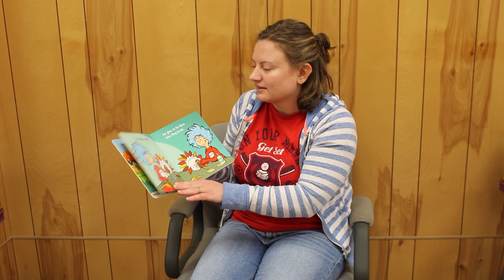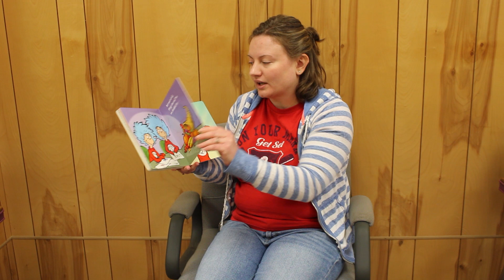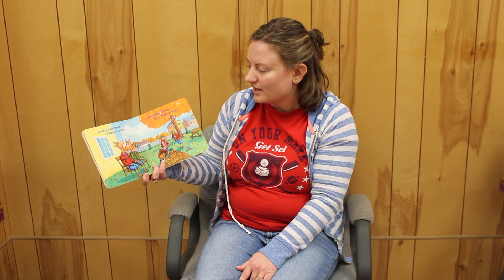Story time with Ms. Emily - Fall Favorites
Today's stories are Be Thankful, Pout-Pout Fish  by Deborah Diesen, Llama Llama Give Thanks by Anna Dewdeny and Dr. Seuss' Thankful Things.